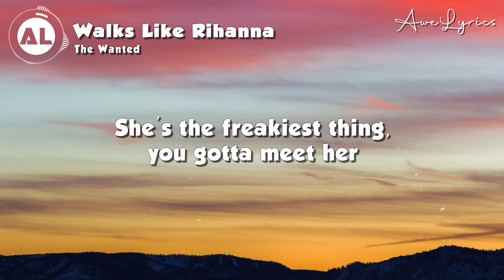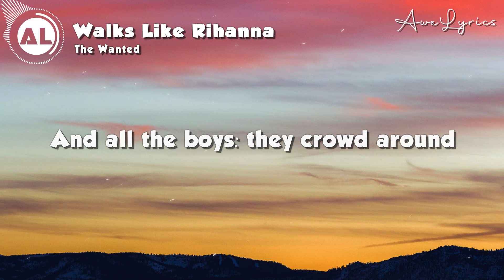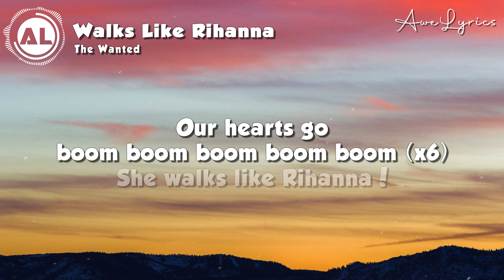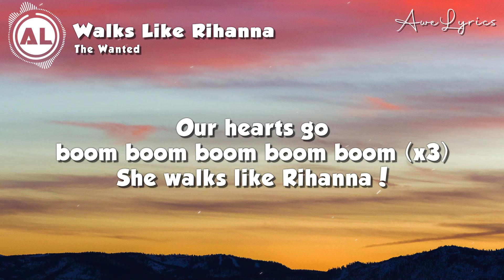The Wanted - Walks Like Rihanna (Lyrics)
🎤 Lyrics: The Wanted - Walks Like Rihanna 🎵

Have you seen that girl?
Have you seen her?
She's the freakiest thing, you gotta meet her
You do whatever it takes to get her by your side

It's not the way she smiles with a little laugh
It's not the way she looks in a photograph
But all the boys: they crowd around

She can't sing, she can't dance
But who cares. She walks like Rihanna!

With the way she moves you wanna kiss her
She'll be the girl of your dreams if you can close your eyes

You can feel that beat when she's in the room
You can feel your heart going boom boom
And all the boys: they crowd around

She walks like Rihanna!

Our hearts go boom boom boom boom boom
When she walks like Rihanna!